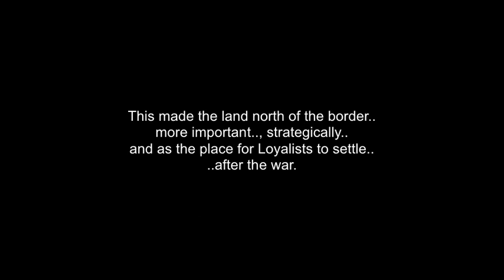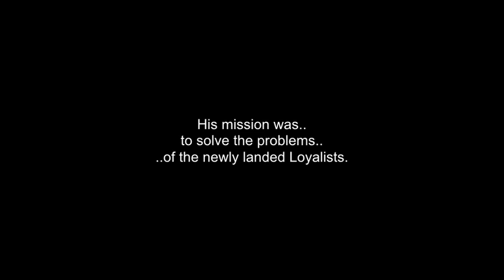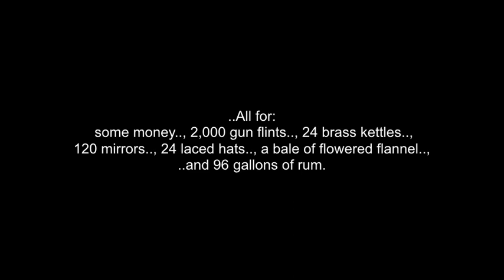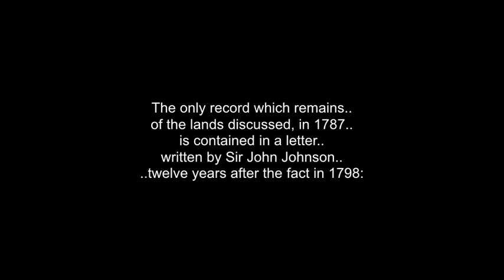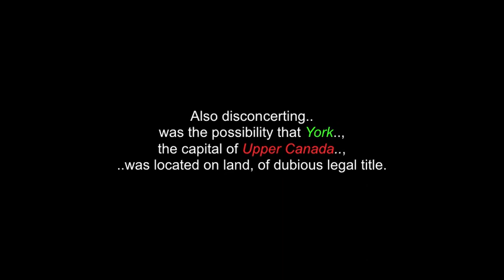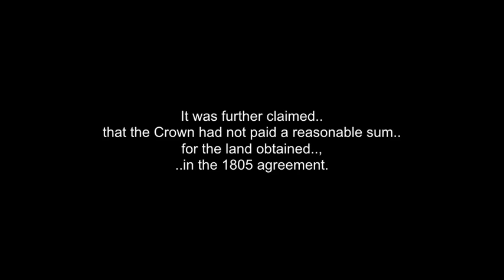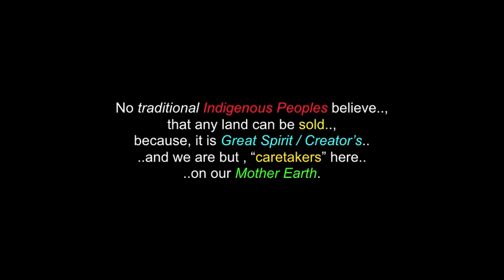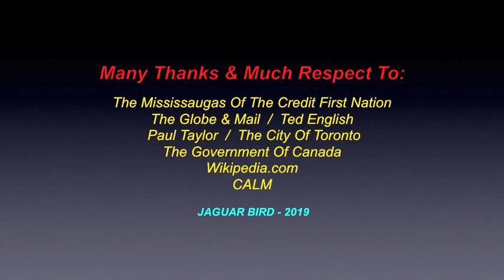The Toronto Purchase: Treaty 13 - Mississaugas Of The New Credit First Nation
This is about the Toronto Purchase (Treaty 13).

The 1787 purchase. according to British records. was conducted on September 23rd 1787, ..at the "Carrying-Place" of Bay of Quinte.

The British crown. and the Mississaugas of New Credit, met
to arrange for the surrender of lands. ..along Lake Ontario.

In the case of the Tkaronto area.the Mississaugas of New Credit..
exchanged 250,808 acres (101,498 ha) of land. in what became York County  (most of current Toronto and the Regional Municipality of York,  bounded by Lake Ontario to the south, approximately Etobicoke Creek/Highway 27 to the west, approximately Ashbridge's Bay/ Woodbine Avenue-Highway 404 to the east and approximately. south of Sideroad 15-Bloomington Road to the north).

..All for some money.., 2,000 gun flints.., 24 brass kettles..,
120 mirrors.., 24 laced hats.., a bale of flowered flannel..,
..and 96 gallons of rum.

At the time the Mississaugas believed. that the agreement  “was not a purchase extinguishing their rights to the land” but, a rental of the lands for British use in exchange for gifts and presents, in perpetuity.

I thank, with respect: The  Mississaugas Of The Credit First Nation..;  The Globe & Mail..; Ted English..;; Paul Taylor..; The City Of Toronto..; The Government Of Canada..; wikipedia.com..;; CALM..  and to all the other brothers and sisters who have contributed to this video.., in any way... , with any photos..

(480P - You-Tube)